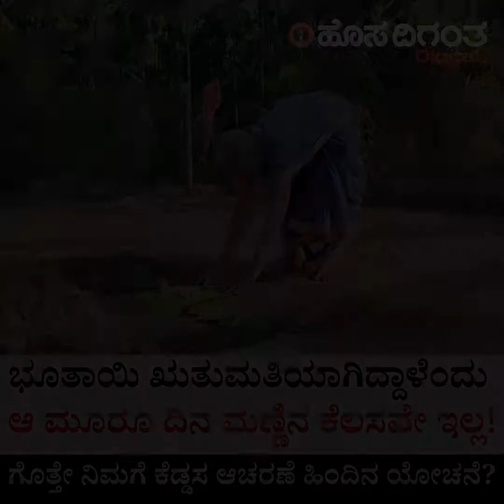ಭೂತಾಯಿ ಋತುಮತಿಯಾಗಿದ್ದಾಳೆಂದು ಆ ಮೂರೂ ದಿನ ಮಣ್ಣಿನ ಕೆಲಸವೇ ಇಲ್ಲ! ಗೊತ್ತೇ ನಿಮಗೆ ಕೆಡ್ಡಸ ಆಚರಣೆ ಹಿಂದಿನ ಯೋಚನೆ ?